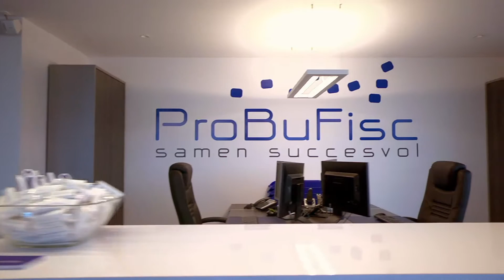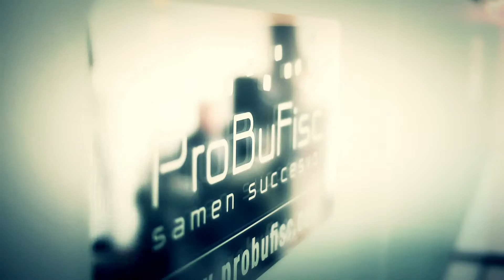Boekhoudkantoor ProBuFisc - Bedrijfsfilm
ProBuFisc is een jong dynamisch boekhoudkantoor, gevestigd te Temse. In deze videopresentatie geven zaakvoerders Bart Van Geyt en Silvie De Geyter een overzicht van de kernactiviteiten van het kantoor. We ontdekken hoe hun gedreven persoonlijke aanpak van uw dossier hét verschil maakt voor de financiële welvaart van uw bedrijf en de fiscale optimalisatie.